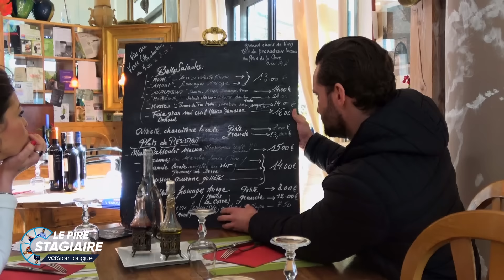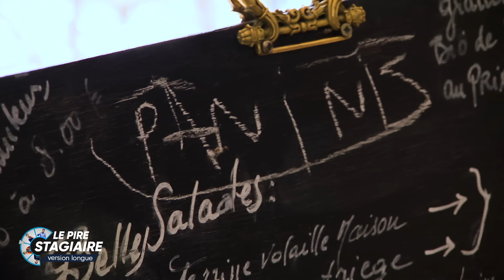Le Pire Stagiaire : le restaurateur (version longue)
Le pire stagiaire reprend du service, du côté de Mirepoix, dans le sud de la France ! Samuel, le stagiaire "benêt", a décidé de profiter de ce stage de restaurateur pour prodiguer ses conseils à Nicolas, le propriétaire et gérant du restaurant. Sauf que Samuel pense un peu trop être dans "Cauchemar en cuisine" et devoir sauver le restau...

Merci à Nicolas et son restaurant "Le comptoir gourmand".

Rappels :
- Le piégé pense participer à un reportage télé sur son métier
- Le stagiaire est censé avoir été choisi par France 3 et Pôle Emploi
- Une seule personne est piégée. Tous les autres sont des complices au service du piège.
- Il s'agit des meilleurs moments d'un piège qui a duré 4h
- Il s'agit ici d'une version plus longue que la version diffusée en télé
- En amont, on s'est assurés que le piégé ne me connaissait grâce à 2 étapes : le fils de Nicolas nous a d'abord assuré que Nicolas ne regardait ni YouTube ni C8 ; puis, toujours en amont du piège, une journaliste, soit-disant de France 3, a montré des photos à Nicolas en lui disant qu'il s'agissait des photos des potentiels stagiaires. Parmi ces photos se trouvait la mienne. Le piégé, n'ayant pas réagi au moment de ma photo, nous savions qu'il ne me connaissait pas.
- Un making of retraçant les 5 mois de préparation du prime sortira après la diffusion des 6 épisodes.

Avec Greg Guillotin,
Stéphane Riss, Richard Darancy, Benjamin Roy, Leila Denio, Julien Levy, Yassin Ferhati, Frank Druon, Pauline Vernet, Lucas Roisin, Michael Perez

Auteurs : Greg Guillotin, avec l'aide de David Tuil

Producteur Exécutif : David Tuil
Chargée de production : Fiona Barotto
Assistant de production : Hannah Lee Lenoir
Stagiaire production : Rémy Jullian-Desayes

Chef Cadreur : Dove Belhassen
Cadreur : Vincent Zacharias
Cadreur : Antton Racca
Ingénieur du son : Raphael Charpin (Dadson)
Assistant son : Abel Hourdeaux
Maquilleuse : Yolaine Deste

Journaliste : Delphine Demenois
Making of : Lucien Perraudeau

Monteur : Greg Guillotin
Post-production : David Tuil
Assistant monteur : Antton Racca
Toutes les musiques sont originales et composées par Alex Frican
Vignette : Antton Racca

Un grand merci à Nicolas et son fils, Thibault !

Merci à C8 et H2O de nous avoir permis de réaliser ce prime.
Merci à Orange et Publicis pour leur accord de réutilisation du concept.

Merci infiniment à tous ceux qui nous soutiennent et nous suivent.

Si vous lisez cette description jusqu'au bout, écrivez en commentaire : "mdr l'intervention de Mister V"